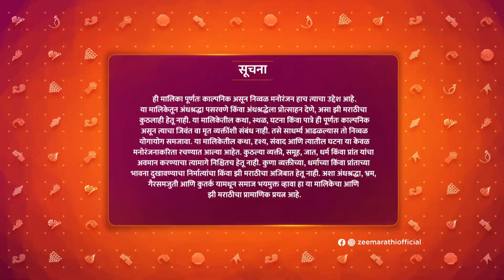Ratris Khel Chale 3 - Full Ep 98 - Anna Naik, Indumati, Pandu, Kumudini, Suhas - Zee Marathi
Chaya asks Raghu to leave the disciple who accused him. Indu ousts Chaya from the house, while Abhiram expresses his feelings to Kaveri. Salgaonkar tells Raghu that he is going to be arrested.

Show Name : Ratris Khel Chale 3
Producer/Star Cast : Sangeeta Sarang Madhav Abhyankar,Shakuntala Nare
,Pralhad Kudtarkar,Apurva Nemlekar,Suhas Shirshyat,Rutuja Dharamadhikari,Bhagya Nair,

In the dead of night, when the spirits arise, will Anna Naik return to expose the inexplicable mysteries and unearth the secrets that will shake the very foundation of his family?